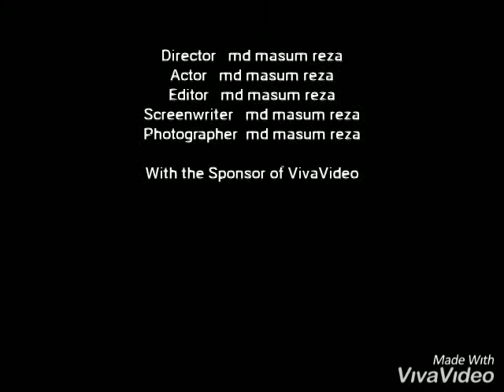Increase your pwower. 💪. be the man. be strong and healthy.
teaching  leason.
how  to increase the power.